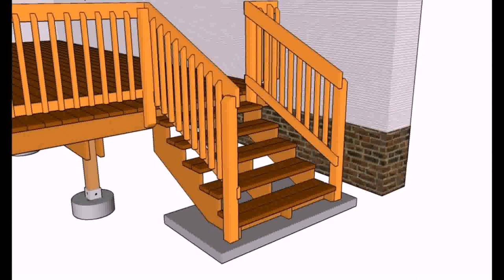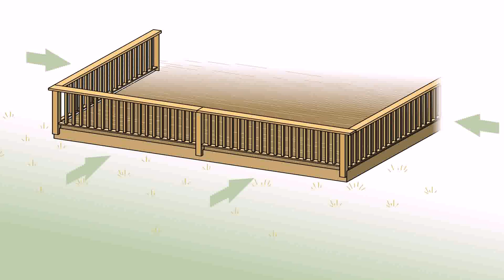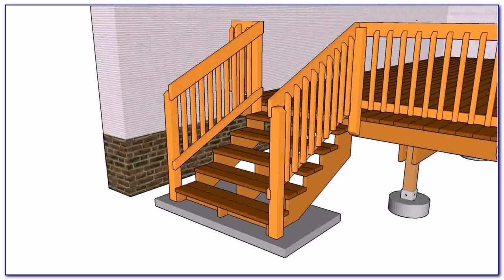Pictures Of Railing On Decks - Gif Maker DaddyGif.com (see description)